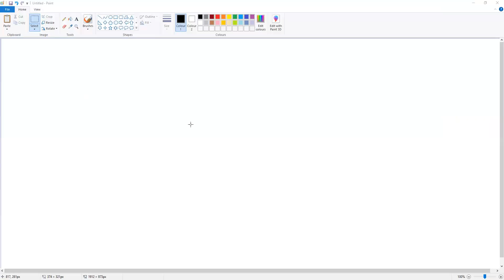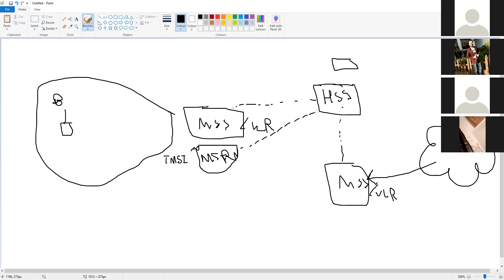جلسة حوارية بعنوان ما تريد معرفته عن الشبكات المركزية (الكور) في الاتصالات الخلوية مع م. رامي قزيّها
جلسات حوارية تقنية - مجموعة هندسة المعلومات والاتصالات